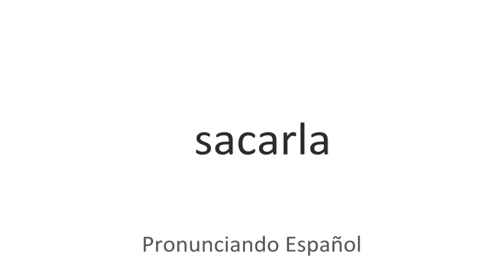Cómo se pronuncia Sacarla